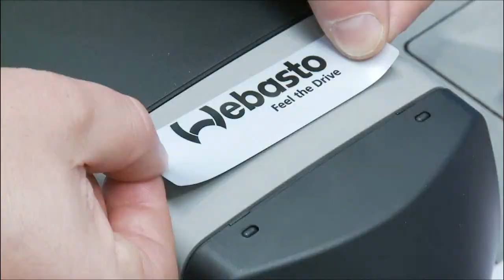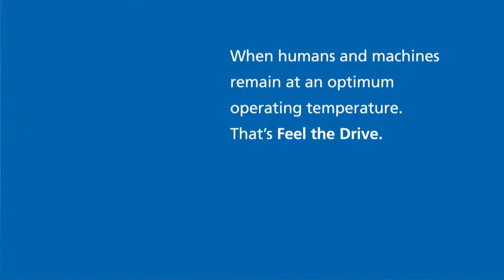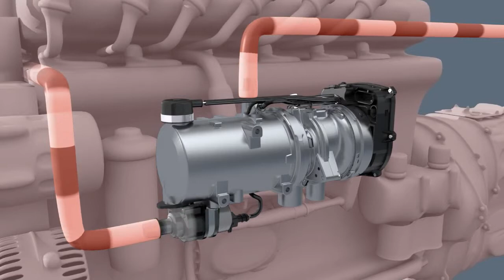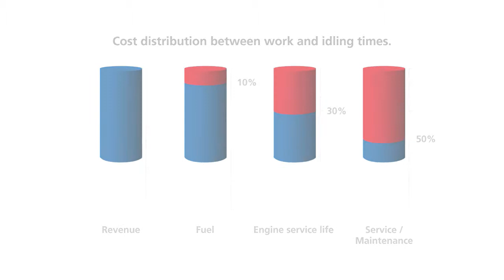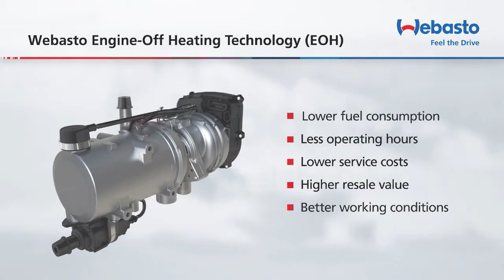Webasto Engine-Off technology - Idling costs you money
Webasto presents: automated Engine-Off Heating & Cooling Technology. An ingenious way to maintain comfort and the efficiency of your machines throughout the whole day  -- and still cut costs effectively!

To keep the engine at normal operating temperature and maintain comfortable temperatures in the driver's cab, it's common practice to leave the engine running when vehicles are stationary or waiting. Engine idling often accounts for up to 50% of total engine time!

As the chart clearly shows, in terms of the share of total operating cost over the entire life span of a machine ("total cost of ownership" or TCO), idling can increase expenses by up to 17%.

Although the machine is not being put to productive use, fuel continues to be unnecessarily consumed and the number of operating hours still goes up when the engine idles. The former has an effect as a direct cost-driver, while the latter has a huge impact on the vehicle's resale value, frequency of maintenance and warranty requirements.